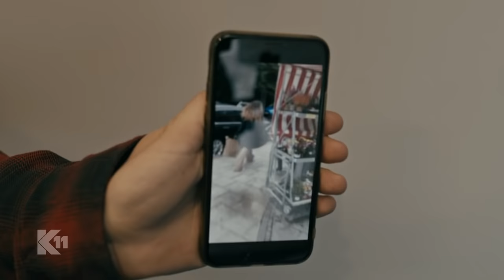Schizophrene bricht aus Psychiatrie aus! Rache am Kinderschänder! | 2/2 | K11 Die neuen Fälle | Sat1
Eine psychisch labile Patientin flieht aus der Psychiatrie und zieht mit einem Schwert durch die Stadt. Die unberechenbare Frau hinterlässt eine blutige Spur verletzter Menschen.